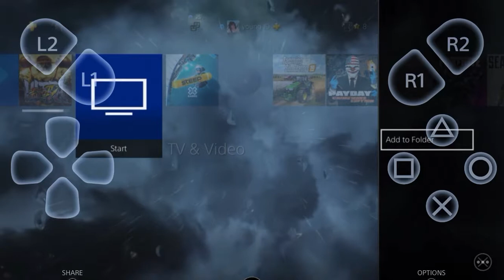New PS4 Wifi gameplay Apple Iphone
Testing the new wifi connection ps4 app without controller . Pretty impressive